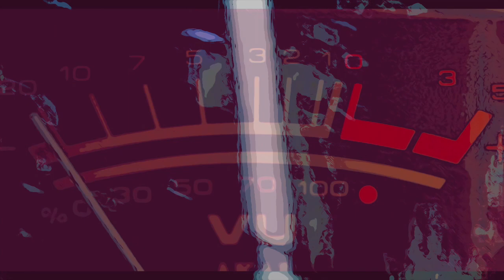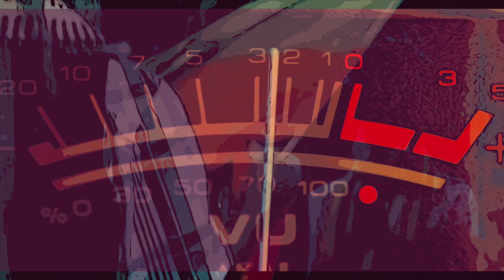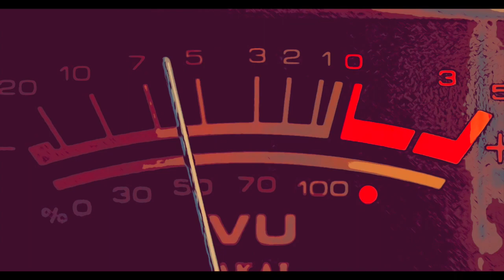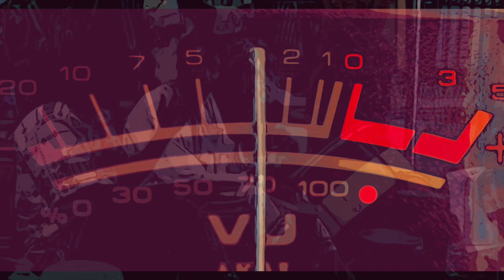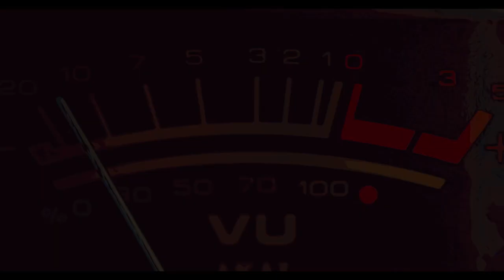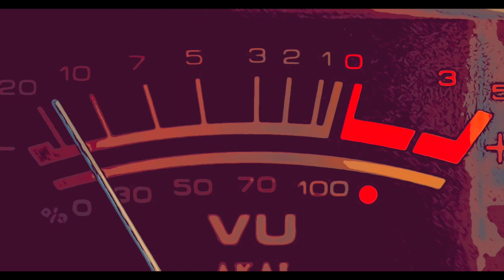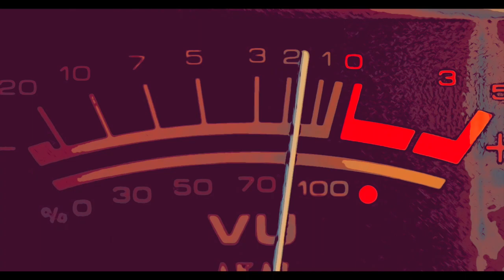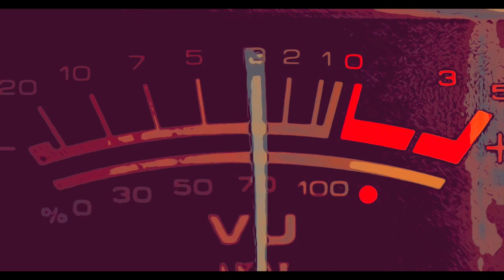Deep Vibrations - Mixtape Reggae Dub Roots #1 by Marco Isla (Winter 2023)